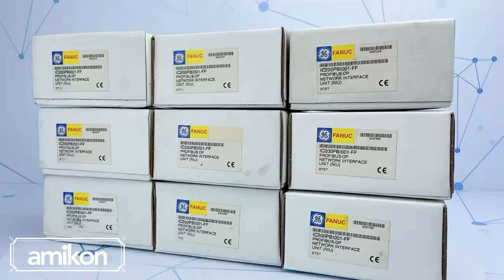EMERSON KL3003X1-BA1 12P4632X132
📍 Nancy Lin
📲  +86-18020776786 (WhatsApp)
📮  onlywnn_1 (Skype)

AB 1746-A7
AB 1746-NO4V
HONEYWELL FC-SAI-1620M V1.5
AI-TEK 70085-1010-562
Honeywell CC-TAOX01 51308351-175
AB 1756-OF6CI
AB 1747-L552
SIEMENS 6ES7964-2AA04-0AB0
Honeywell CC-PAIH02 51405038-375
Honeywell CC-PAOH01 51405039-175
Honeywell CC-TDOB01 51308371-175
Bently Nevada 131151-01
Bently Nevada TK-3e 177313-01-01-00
EMERSON SE4301T02 KL3003X1-BA1 12P4632X132
EMERSON KJ3201X1-EA1
EMERSON KJ4001X1-CB1
EMERSON KJ4006X1-BD1
EMERSON VE4006P2 KJ3241X1-BA1 12P2506X062
EMERSON SE4006P2 KJ3241X1-BK1 12P4710X082
SCHNEIDER BMXDRA1605
FUJI NP1PS-117R
AB 1756-EN2T
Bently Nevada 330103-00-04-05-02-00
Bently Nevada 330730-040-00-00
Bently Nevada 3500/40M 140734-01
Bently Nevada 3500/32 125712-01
ABB  AO810 3BSE008522R1
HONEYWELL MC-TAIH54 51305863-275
AB 1734-IE4S
AB 1794-IE8H
SIEMENS 6ES7417-4HT14-0AB0
SIEMENS 6ES7400-2JA10-0AA0